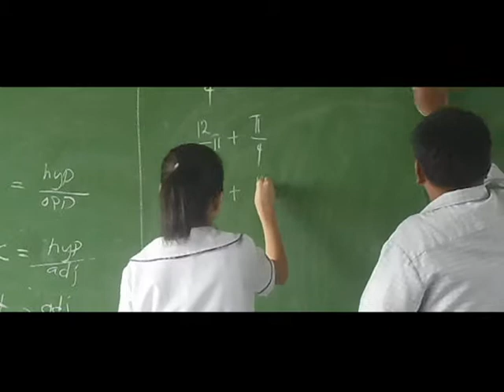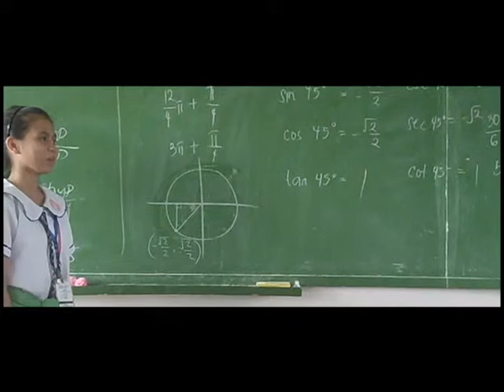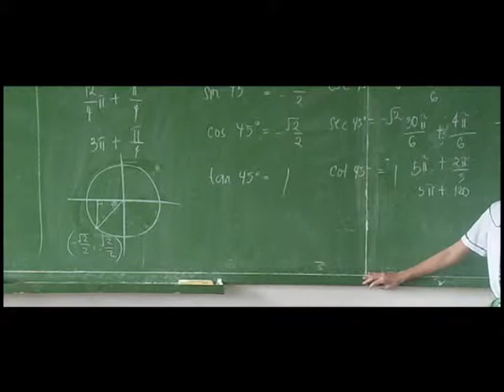Bertigo 2015 Dokyu Entry 7:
Patungkol ito sa isang estudyante na tinagurian na "sixth billionth baby." Dito natin makikita kung paano siya makipagsapalaran sa kanyang buhay estudyante. Tinatalakay sa dokumentaryong ito kung paano siya gumalaw, makipaghalubilo at makisama sa kapwa niya mag-aaral. Sa dokumentaryong ito ay makikita ang pag-asa, pagbuo at pagbangon ng isang estudyane upang makait ang kayang pangarap. Si Lorrize Mae Guevarrra ang ehemplo.